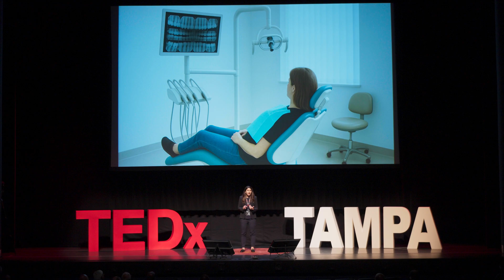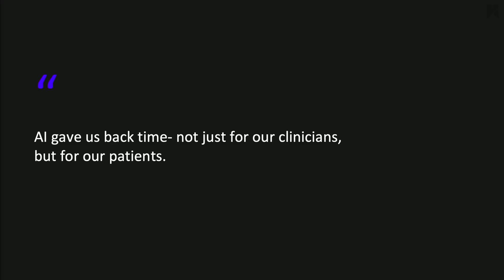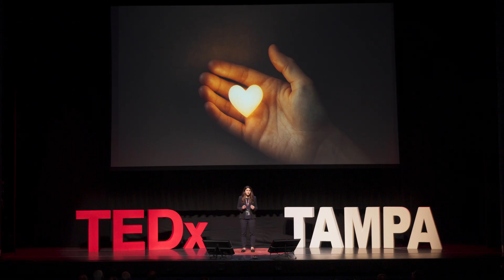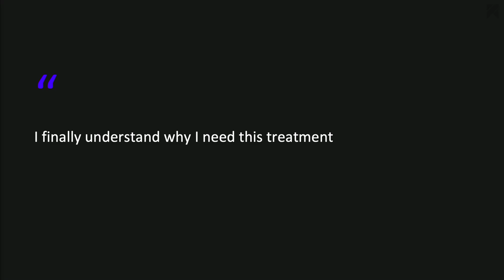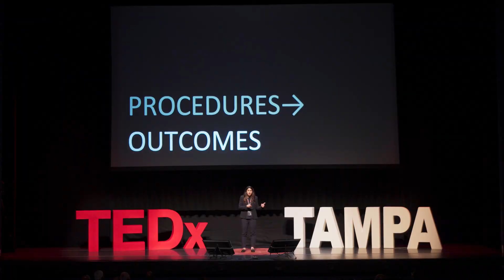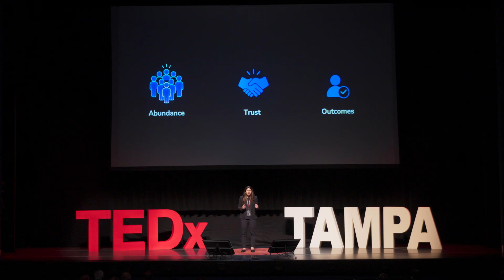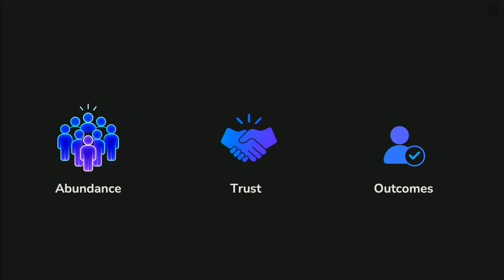Redesigning Healthcare: Abundance, Trust, and Outcomes Through AI | Wardah Inam | TEDxTampa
What if healthcare wasn’t driven by scarcity, overwhelmed by admin, or clouded by confusion? In this talk, I share a vision for a future where AI unlocks abundance, restores trust across the system, and redefines success by the health we achieve—not just the care we provide. This is our moment to redesign healthcare into something radically better—for everyone. Dr. Wardah Inam is the Co-Founder and CEO of Overjet, the leading provider of AI solutions in dentistry. Before founding Overjet, she led product development at Q Bio and conducted pioneering research in biomedical sensing at MIT’s Computer Science and AI Lab.

She has also held roles at GE and Apple, bringing deep technical expertise and industry experience to every challenge she takes on. Named one of Inc. Magazine’s Top 100 Female Founders and one of the 32 most influential people in dentistry, Wardah is shaping the future of healthcare through technology. This talk was given at a TEDx event using the TED conference format but independently organized by a local community.